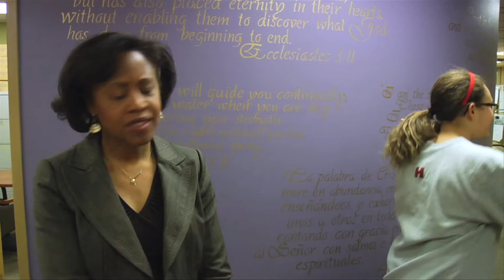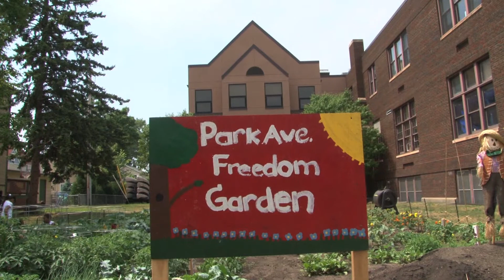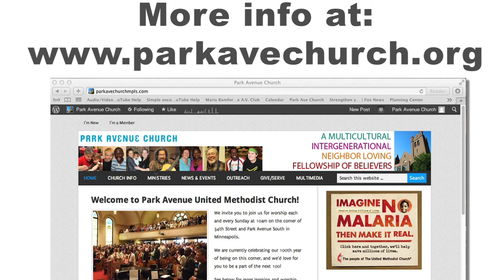Announcements: Week of February 24, 2013